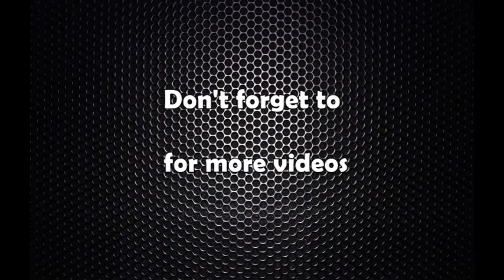यस्ता छन् मन्त्रीपरिषद् बैठकका निर्णयहरु